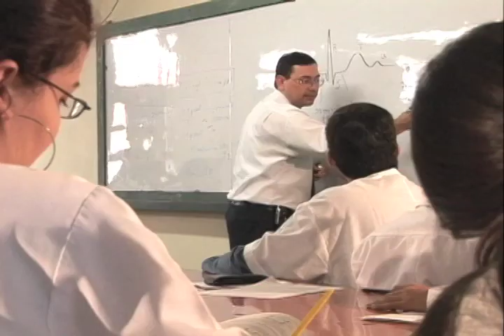58 -22 *Santander Competitivo “Plan de Mercadeo Territorial” -UIS 2008-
58 -22 *Santander Competitivo “Plan de Mercadeo Territorial” -UIS 2008-

Santander tiene ventajas competitivas creadas y potenciales, originadas tanto en su situación geoestratégica, como en su historia productiva, dinamismo económico, capital humano y calidad de vida, que constituyen atributos diferenciales positivos de su Identidad e Imagen territorial interna y externa.

La Imagen territorial se caracteriza por una visión positiva mayoritaria de la calidad de vida y optimista con respecto al futuro a medio plazo, tanto entre los residentes como desde la visión de los residentes en las ciudades competidoras.

Productos representativos.
En primer lugar, en todas las ciudades consultadas, se menciona la hormiga culona, y el bocadillo Veleño en la ciudad de Cúcuta, en Bogotá (segundo lugar) y Cali (tercer lugar).

El segundo y tercer lugar, aparece el calzado ( Medellín, Santa Marta y Barranquilla). Los dulces y productos de gastronomía (Arepa, Mute, Sancocho), así como el oro y la piña son mencionados en cuarto y quinto lugar en las ciudades consultadas.

En términos generales, los productos artesanales tradicionales superan en reconocimiento a los productos industriales y con valor agregado.

Tomado de:
DISEÑO E IMPLEMENTACIÓN PILOTO DE UN PLAN DE MERCADEO TERRITORIAL PARA EL DEPARTAMENTO DE SANTANDER
Bucaramanga, Mayo 7 de 2008

Nota Documental 2008
Jhon Jairo Velásquez Ariza. Comunicador Grupo TV UIS.
Catalina Serrano. Presentadora Grupo TV UIS.

Testimonios:
Martha Pinto. Directora Santander competitivo.
Romeo Cotorruelo. Consultor Español.
Gina Paola Puentes. Gerente ADEL Metropolitana.
Jaime Alberto Camacho Pico. Rector UIS

Archivos Documentos Audiovisuales UIS.
Cinta magnética formato digital Mini DV.
Casete No 14 Conexión UIS junio 1 / 2008

Emigrado a digital mp4:
Conversión a formato digital Códec Apple Intermédiate 640x480, mayo 2022.

Montaje digital
Computador Mac OS X versión 10.5.8

Sala de rescate y emigración digital.
Archivo audiovisual “UIS Memoria”
Sede UIS Bucarica Of.303

Trazabilidad y Metadatos
Computador. HP LAPTOP V3TUSCA4, 64bits Windows 10 Home Single Language -2021.

Rescate, Conservación, Custodia, de archivo documento audiovisual análogo UIS
UIS Memoria
2022.